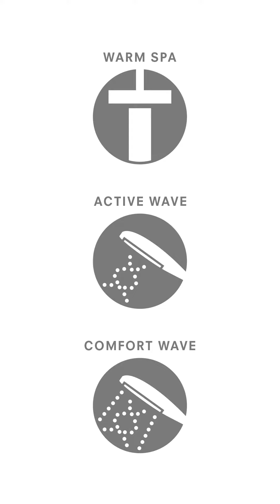SHOWER TECHNOLOGY_COMFORT WAVE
Large droplets of water Richly dense Pleasing to
the scalp Luxurious sense of comfort.